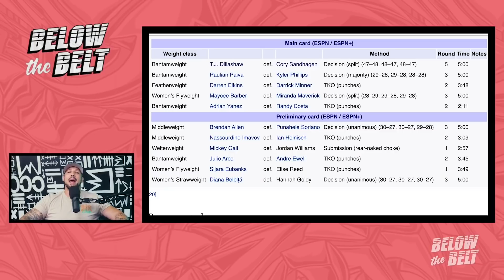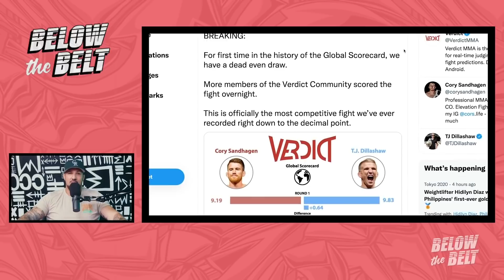Who Won Between Dillashaw vs Sandhagen? | BELOW THE BELT with Brendan Schaub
Brendan Schaub gives his thoughts on on the fight between TJ Dillashaw and Cory Sandhagen and who he thinks won.

BELOW THE BELT explores the intersection of combat sports and pop culture through the eyes of former fighter, comedian and red carpet host Brendan Schaub. The program discusses the latest news in combat sports and pop culture, with Schaub delivering candid thoughts in his unique and unfiltered style. Below the Belt features interviews with the biggest names in combat sports and entertainment, road trips, fight camp visits, sketches, animation and pop-culture spoofs.